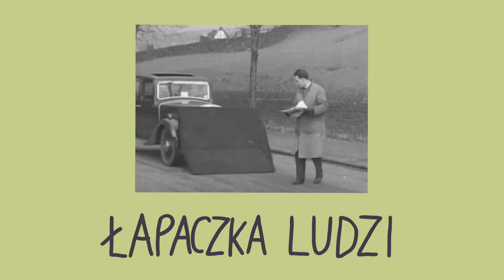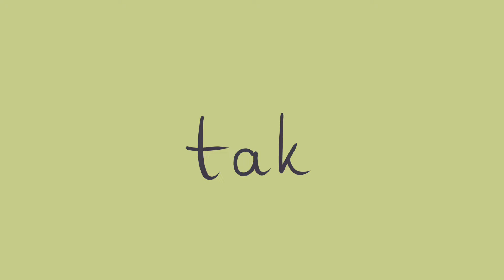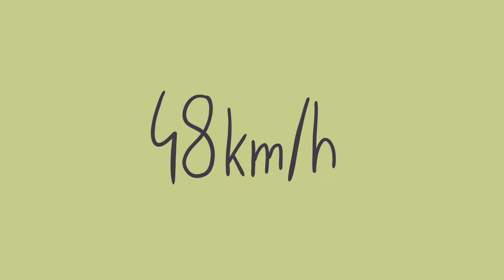TECHNOLOGIE które NIGDY się nie przyjęły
Animator
Jacob Animator

Zacznijmy od tego że ludzię sa dziwni i w

histori ludzkośći od zawszę mieli dziwnę pomysły

zaczynając od robotów karmiących cię pomidorami  kończąc na balkonach dla niemowlaków

Dzisiaj odkryjemy najbardziej porąbane  nienormalne ale również ciekawe wynalazki którę

zostały zakopane gdzieś w odmętach histori patrzac na ta liste wsumie i dobrze ale od początku